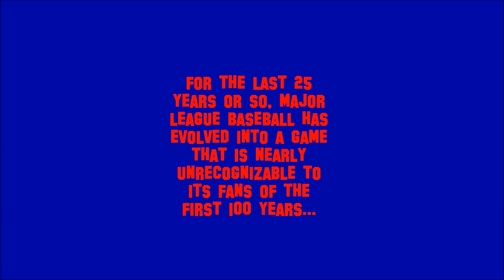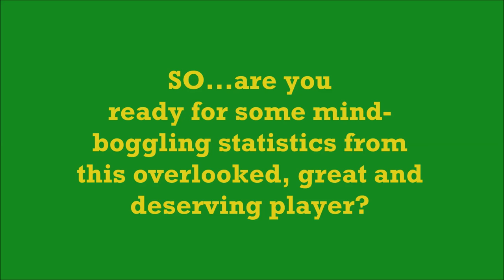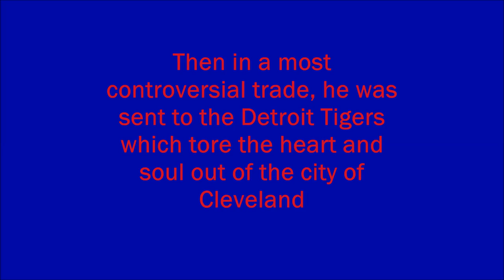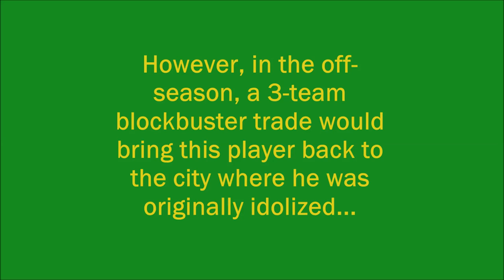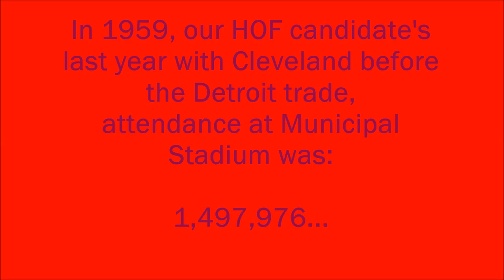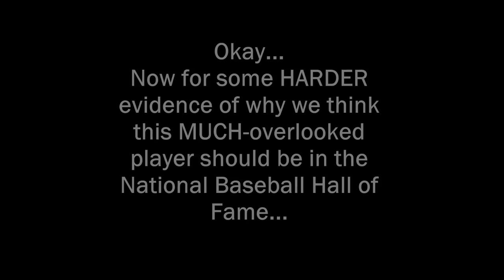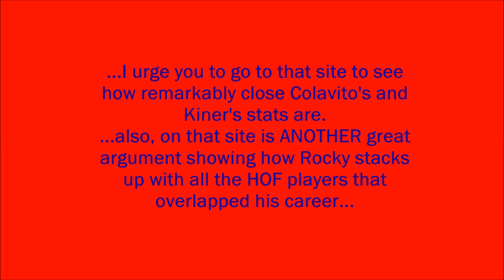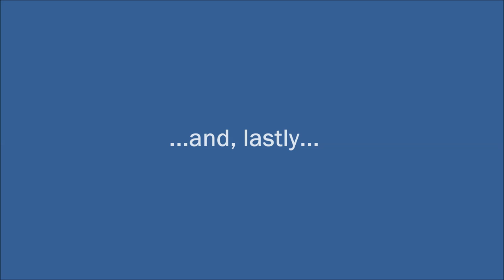Rocky Colavito for the MLB HOF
Rocky Colavito was a MAJOR sports icon who played in the late 1950s and most of the 1960s; mostly for the Cleveland Indians and significantly for the Detroit Tigers.  He was idolized and emulated by men and boys; LOVED by the women and girls!  All in all, Rocky was highly admired and respected by EVERYBODY during and after his career.  We are just part of a legion of fans who've grown tired of the National Baseball Hall of Fame's continued SNUB of this great and popular player's career and accomplishments.  We hope that this video will help better educate the present-day fans on just how BIG this player really was.  You know, we are concerned on what is going on with the National Baseball Hall of Fame.  For instance, they finally induct Ron Santo in 2012 AFTER he passes away!  Logic dictates that if Santo was good enough to be inducted after he passed away, maybe he was good enough to induct BEFORE he passed away.  What kind of 'logic' is that?  We Rocky fans are most concerned AND suspicious!  We make our case in this video with, not only his career accomplishments, but with what we think is HARD EVIDENCE via comparisons with ALL statistics culled One more thing...in this steroid and ME FIRST era of sports, wouldn't Rocky's induction inject a BREATH OF FRESH AIR into the sports world?  We think his inspiration and fan-adulation along with his nearly 60 year marriage to his wife, Carmen, with an impeccable private life...well...we think it speaks for itself!  Maybe calling the Baseball Hall of Fame and simply telling them to induct Rocky Colavito might be the 'kick in the butt' that they need?  Who knows.   Enjoy the video!

Music: "Orchestral Mix" by Brian Boyko (public domain contributor; thanks Brian!)